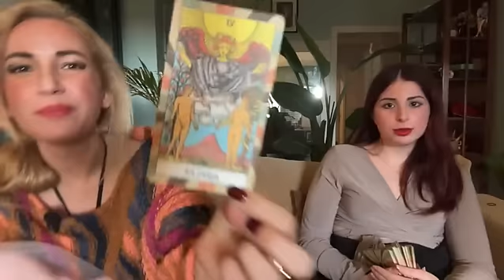AŞK ACISI // KUTSAL YARA// İLİŞKİLER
İlişki sorunlarının nedenlerini, çözümlerini ve içimizdeki çocuğun önemini anlattığımız bir video oldu iyi seyirler dileriz :)

✧Annemiz biz küçükken bize nasıl davrandıysa, yetişkin olduğumuzda içimizdeki çocuğa aynı onun bize davrandığı gibi davranıyoruz. İçimizdeki çocuğa sürekli ihanet ettiğimiz ve ilk sıraya koymadığımız için ilişkilerimizde, işimizde ve çevremizde sorunlar yaşıyoruz. Kendimizi sevemediğimiz için karşı taraftan sevgi ve saygı göremiyoruz.
Kendinizi sevmeyi ve cennetinizi nasıl yaratacağınızı
öğrenmeyi istiyorsanız sizleri içimizdeki çocuk atölyemize bekliyoruz!

00:00 Giriş
0:37 Tarot Hangi Amaçla Kullanılır?
1:44 Haftanın Konusu
3:21 Kendi Hayatımdan Örnekler
5:13 Baba Sorunu Programlaması
6:04 Kendi Hayatımdan Örnekler
8:42 Marsilya'da Yaşadığım Aydınlanmalar/Erkeği onurlandırmamak
10:37 Feminizm Hakkında
10:55 İçimizdeki Çocuğun Önemi
14:14 Anne Ve Babanın Görevi
15:25 Kutsal İlişki Nasıl Olur/Erkeği Onurlandırmak
17:57 Çocukluk Yarasının Yetişkinliğe Yansıması
19:18 Neden Bu Travmaları Yaşamayı Seçiyoruz?
20:01 Kendimizi Nasıl Seveceğiz?
22:19 Kutsal Yara
26:24 İçsel Cezalandırıcıların Yaratımları
28:02 Kutsal Yara
30:02 Haftanın Konusu
31:54 Kapanış